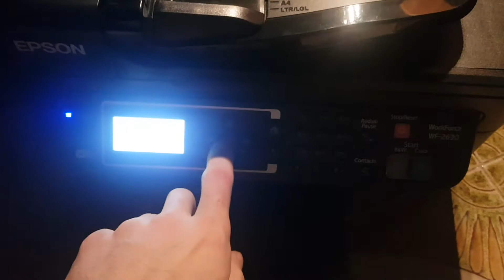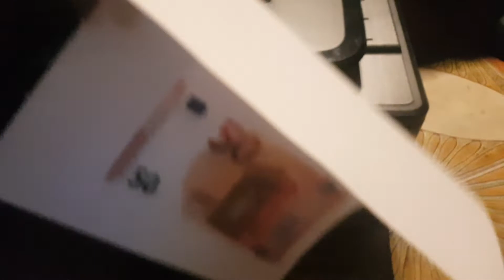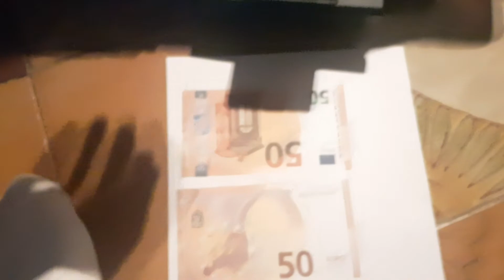My printer prints the money money/ La mia stampante, stampa soldi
Con questo piccolo esperimento,  ho provato se la mia stampante stampa o meno i soldi. Esperimento riuscito.